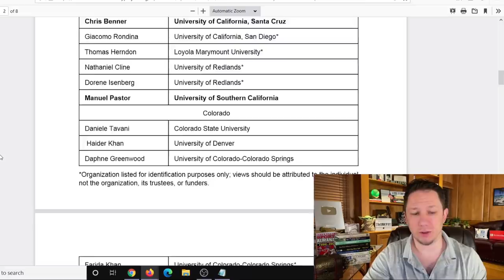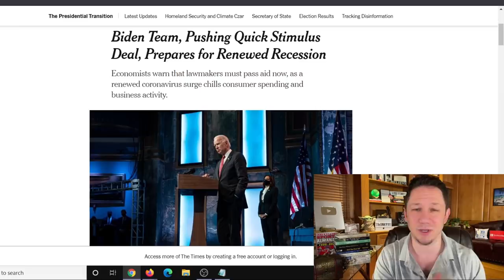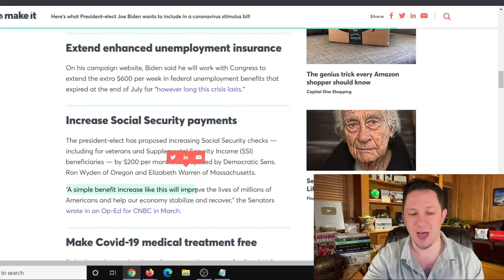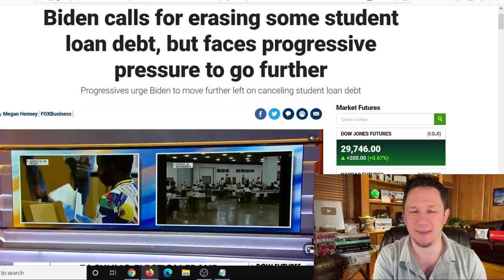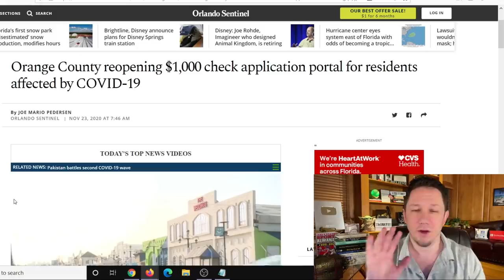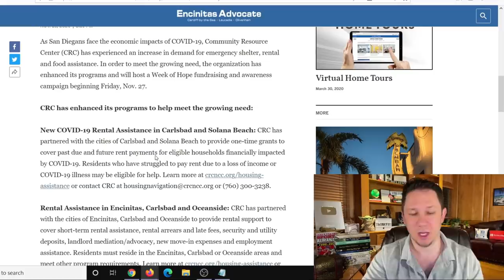FINALLY! Second Stimulus Check Update + What's in the Box WINNERS!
Second Stimulus Check Update Today - In addition to the Federal Stimulus we are waiting for from Congress - checks of at least $1200 or $2400 per couple or possibly higher there are also other stimulus checks and mortgage and rent help coming from states and cities almost every single day. I will be updating you with what states and cities are passing stimulus and rent assistance so make sure to watch to the end of this video and subscribe for more upcoming videos as there are more areas passing stimulus each day. In addition to that there are proposals to increase social security benefits, ssi, ssdi, and railroad benefits by $2400 per year, an unemployment update of benefits of $2400 per month ($600 per week).

✅ Want to learn how to start a business selling on Amazon FBA? Watch these videos in order to the end and the next video will auto play teaching you how

The main negotiators Steve Mnuchin and Mark Meadows and Nancy Pelosi and Chuck Schumer now find that they no longer have the power of the next stimulus check negotiations. The new power to pass stimulus checks now belongs to Joe Biden for the Dems and Senate Majority leader Mitch McConnell. But both sides seem to already agree that a new stimulus package should include a second stimulus check and SSI SSDI as well as social security benefits recipients qualified in the Cares Act. Also becoming more and more a real possibility is student loan forgiveness 2020. If Congress does pass another stimulus bill, we could get an additional direct payment, rental assistance and perhaps student loans extensions.  SBA (Small Business Administration) is no longer accepting PPP (Paycheck Protection Program) applications from participating lenders.  President Trump said his administration and Congress are currently negotiating the exact amount included in the next round of relief.  Retroactive stimulus checks and direct payments are being negotiated in this second stimulus package along with unemployment benefits and extended unemployment insurance benefits such as PUA, PCUA, Pandemic Unemployment Assistance, regular unemployment insurance benefits, PEUC.  These statements come just days after Mitch McConnell's political comments to Nancy Pelosi.  The American people need more money to pay bills, for stock market investments, to pay their mortgage and rental properties, life insurance premiums and other personal finance wealth building tools to reduce their dependencies on government stimulus money, hazard pay and grants...  Businesses also need additional funding like SBA loans and PPP loans are essential. There will also be another election race in Georgia for the senate that will determine who controls the senate.

New Stimulus Payout Update:
In this Second Stimulus Package Update we're going over how both Republican and Democrats in support of some of the different bills proposing the next $1200 to $2000 stimulus check update and new unemployment benefits. In this new stimulus check update video we go over how the Senate has just issued their new second stimulus package and both them and the house are trying to pass it before 2020 recess and to get an new stimulus payment to Americans. The $2000/monthly stimulus package or the $2000 per month stimulus package is the most popular plan out that that you guys have told me you want in the comments. If we want the next second stimulus check in usa to pass quickly we will need our congressmen to start negotiating in a timely manner for us Americans. We will also talk about the possibility of a third stimulus check update in the future.

Also I just changed my channel name to its Jimmy, or it's Jimmy, aka it is Jimmy, instead of Jimmy Michalek. Let me know your thoughts on the new channel name in the comments!